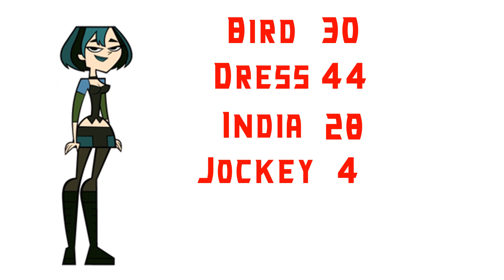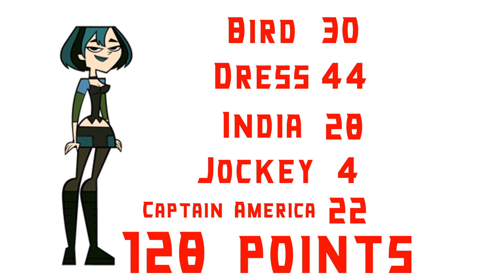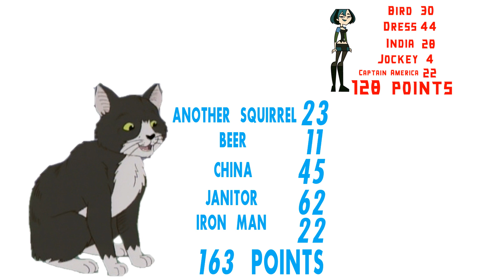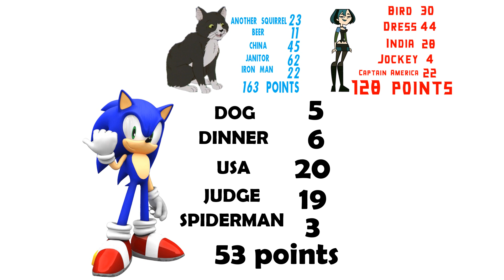NL Trifecta Episode 12: Survey says!